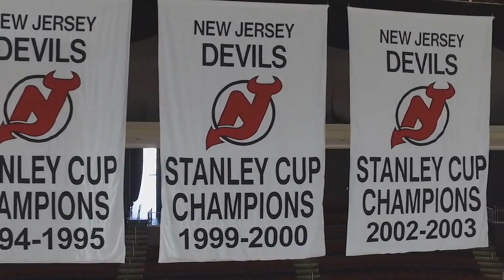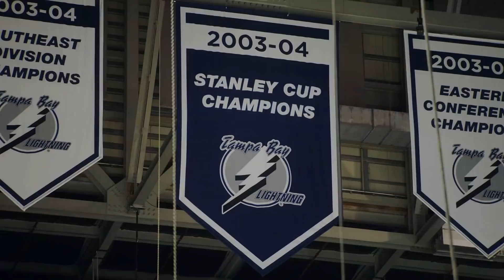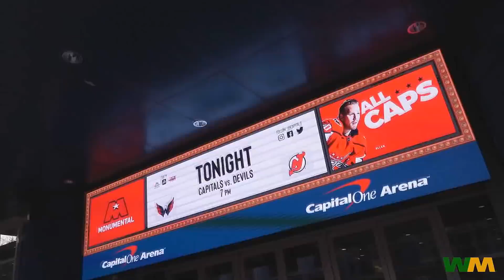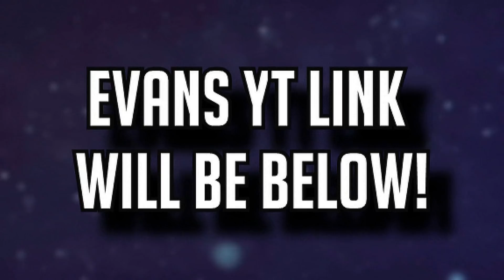NHL/EVERY Teams Most HATED Opponent (Currently) Pt.2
A special thanks to the following Patrons:
Mark Clauser, Paige, Jordon Whitehead, Hanburger and Dinobot!